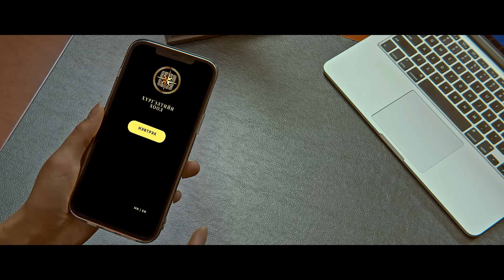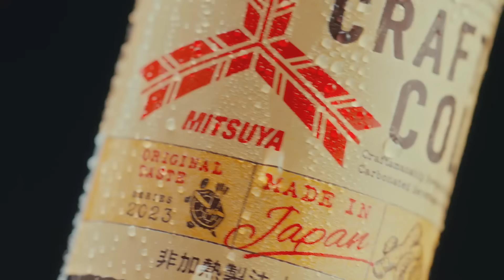[VLOG] Baji & Yalalt - Episode 174 w/Anguuch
Yalalt instagram: yalalt_baatarkhuu
Baji instagram: bajilumino
Anguuch instagram: anguuch_b

Дээрх линкээр орж бүртгүүлэн урамшуулал эдлээрэй.